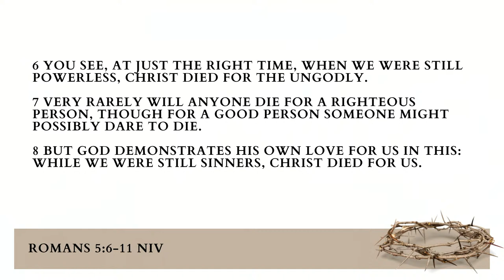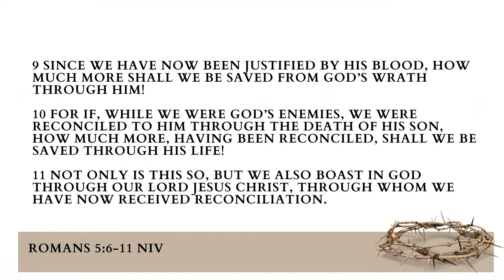The Resurrection: It's A Love Thang--Pastor Gerald T. Miller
Welcome to Elyton MBC